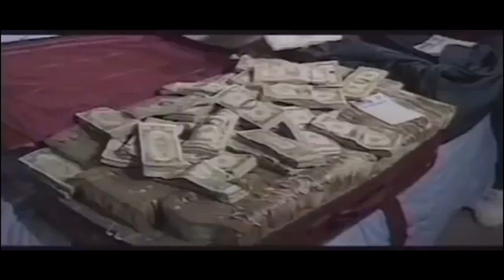Are You a Cocaine Tourist? | Colombia Safe Travels | World Nomads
Cocaine is one of Colombia’s most notorious exports. For those that have had a taste of the drug back home, the low prices in Colombia, plus TV series like Narcos, have created attractive reasons for some to travel to the country. But it’s important to know what you’re really buying into. Join World Nomads’ Stephanie Hunt as she discovers the mass damage the drug has caused Colombian society. Locals have a poor view of travelers that visit Colombia to buy drugs, as buying cocaine fuels the violence and destruction it's known for, and makes you part of the problem.